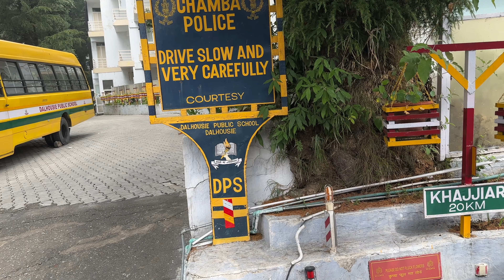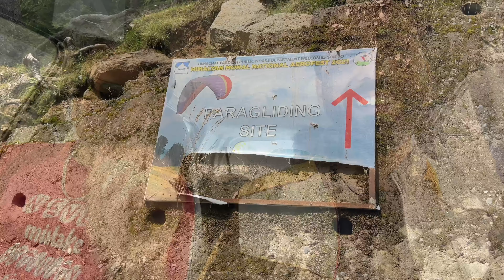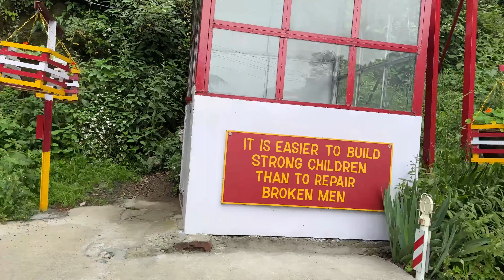Paragliding in Khajjiar - Jaan Bach Gayi😟 (Mini Switzerland) - Best tourist place near Dalhousie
Lank kra de bhai 😛

First paragliding experience 🕺